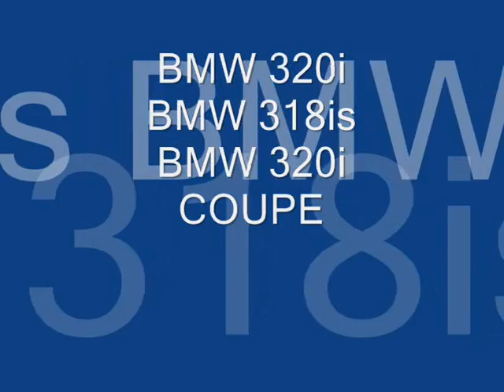BMW COUPE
BMW Klub Kielce